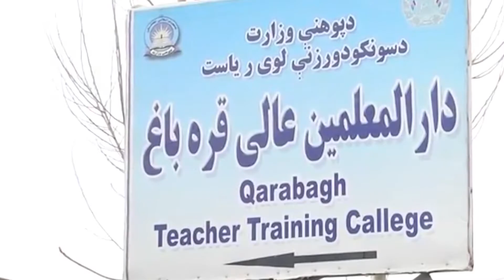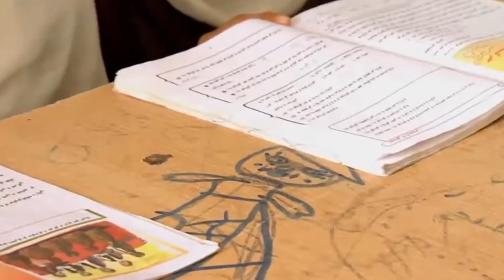ƏFQANISTANDA YAŞAYAN AZƏRBAYCAN TÜRKLƏRİ KİMLƏRDİR?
новости армении сегодня, новости армении сегодня прямой эфир 2021
новости армении, нагорный карабах, последние новости, нагорный карабах 2021 новости,

ağdam rayonu, ağdam məscidi, naxçıvan muxtar respublikası, naxçıvan tv,